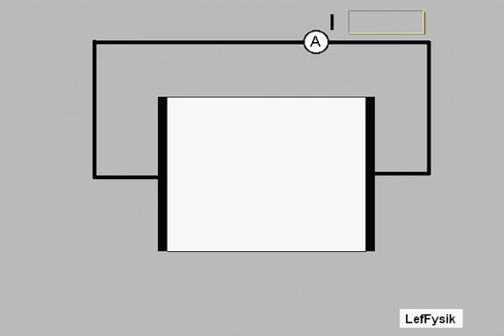Den fotoelektriska effekten